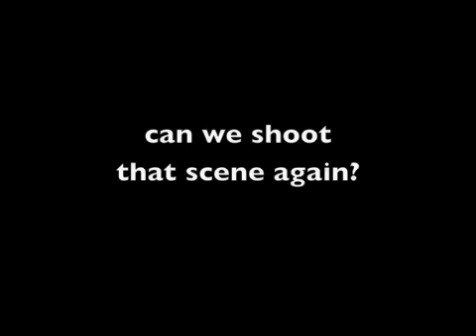Sunday Brunch at Fred's Texas Cafe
Hanging out with Bex and Jax this weekend.